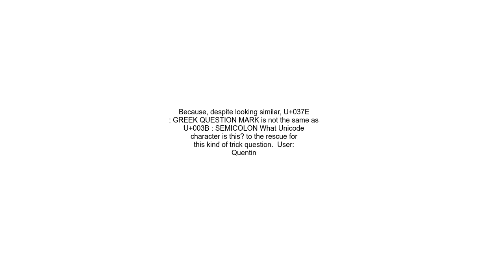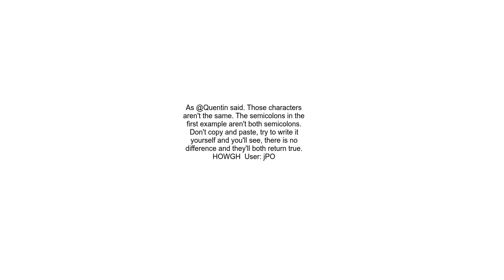Why does &quot;;&quot; == &quot;;&quot; evaluates to &quot;false&quot;